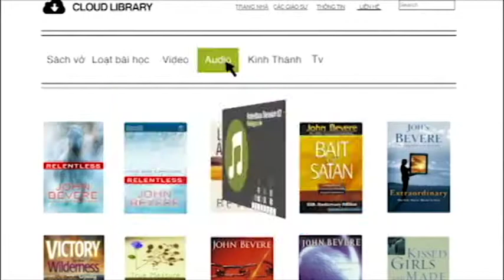Kính Sợ Chúa 02